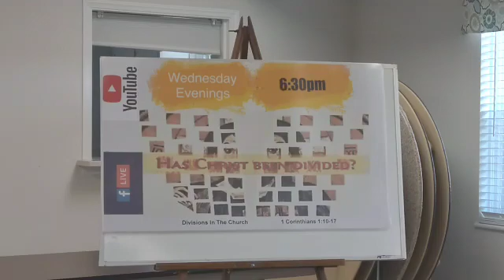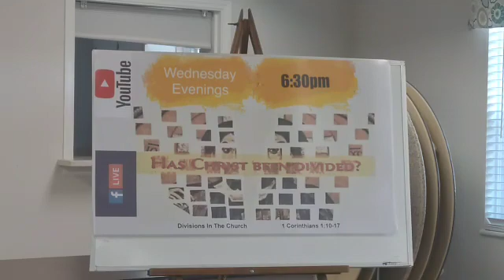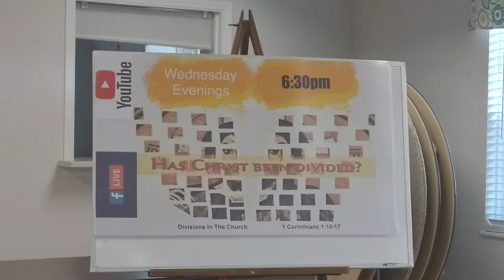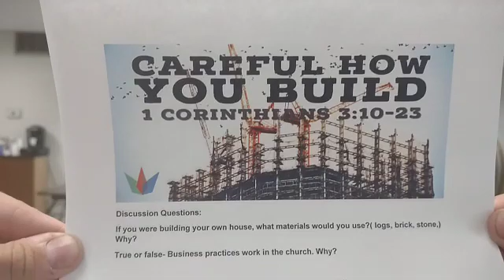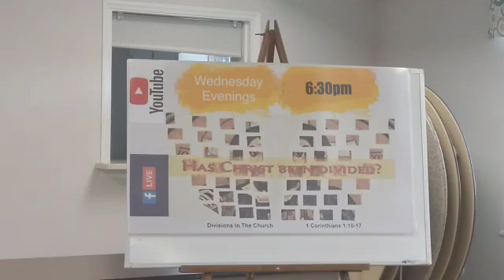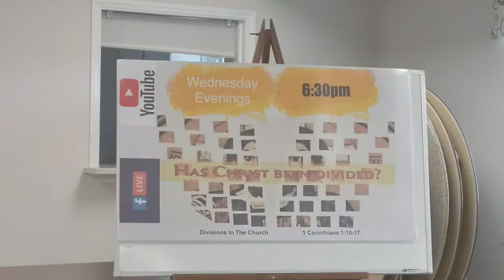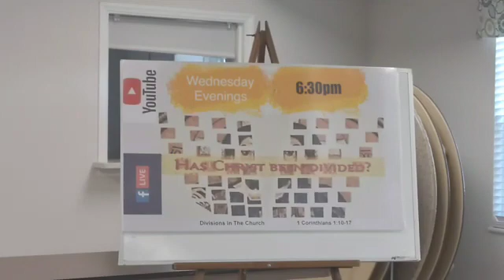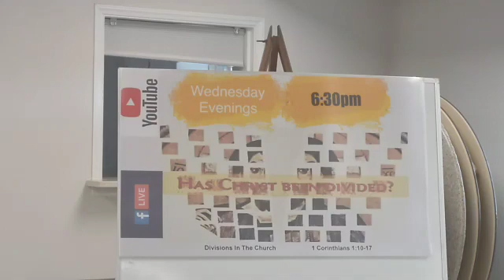Wednesday May 26,2021 Wednesday Evening Bible Study and Prayer Meeting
Careful How You Build 1 Corinthians 3:10-23